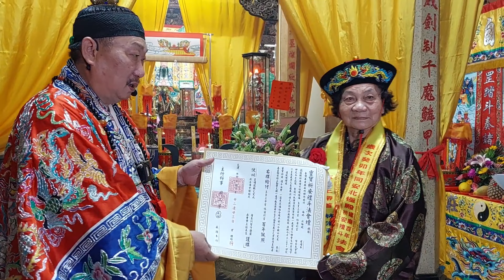參加者與道長合影* प्रार्थना गतिविधियाँ *同安北極殿建廟百年祈安禮斗圓滿* Kegiatan doa * sinh hoạt cầu nguyện*20230413 16:06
參加者與道長合影 南州同安北極殿建廟百年祈安禮斗圓滿 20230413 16:06 * प्रार्थना गतिविधियाँ *祈福活動* Kegiatan doa * sinh hoạt cầu nguyện* Prayer activities